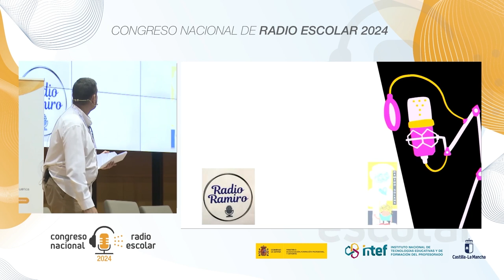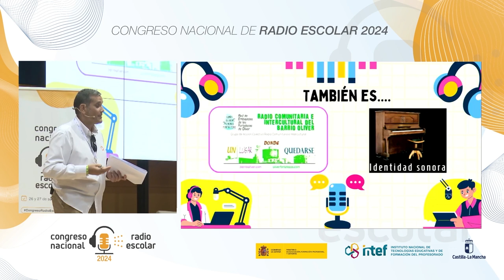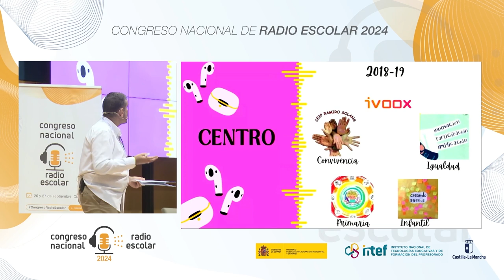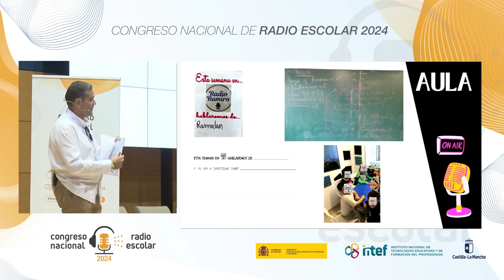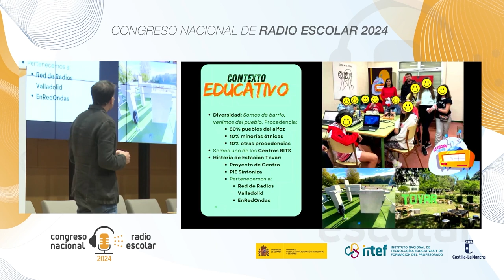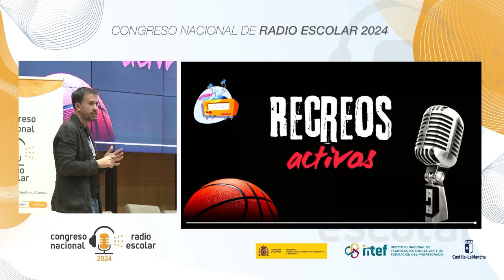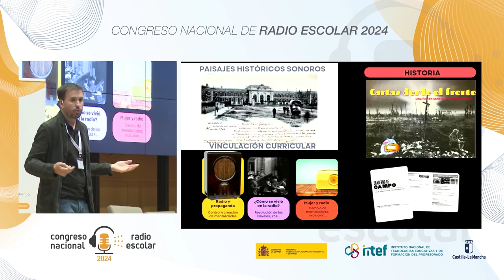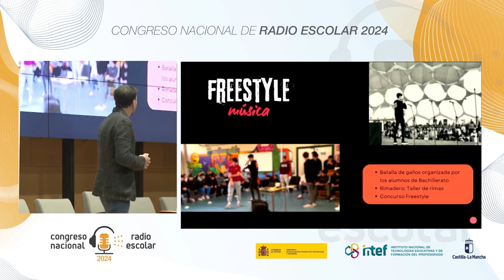Presentación experiencias de centro de Radio Escolar (II)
Presentación de proyectos de radio escolar, desarrollados en diferentes centros escolares de Ed. Primaria y Ed. Secundaria a cargo de:
D. Francisco Javier Mora Nebra. Docente y coordinador de «Radio Ramiro» en el CEIP Ramiro Solans (Zaragoza)
D. César Martín Simón Docente y coordinador de «Estación TOVAR» en el IES Antonio Tovar (Valladolid)